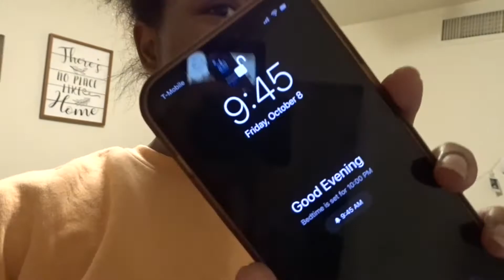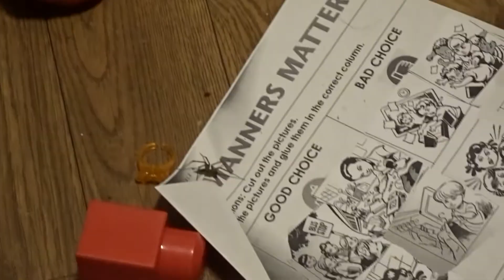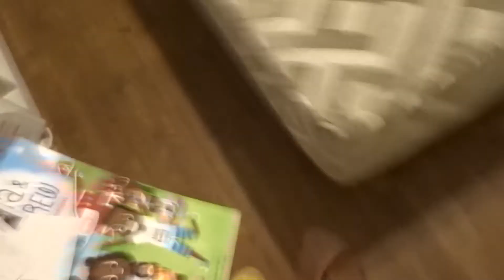CLEAN WITH ME VLOG | PRINCESSTEDAA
Hey its me the one who talks just to talk and nothing really comes out and I just can't help it,,, any whoooo WELCOME TO MY PAGEEEEEE all are welcome we don't discriminate against any genders or race here! BUT WHAT WE ARE GOING TO DO IS LAUGH ON THIS DAMN PAGE OKAY!

I hope you all love it here we are almost at 1000 subscribers and once we get there I promise at least one video a week! help ya girl our so I can become a full time YouTuber 🙂💖